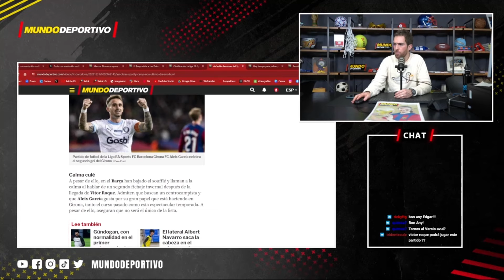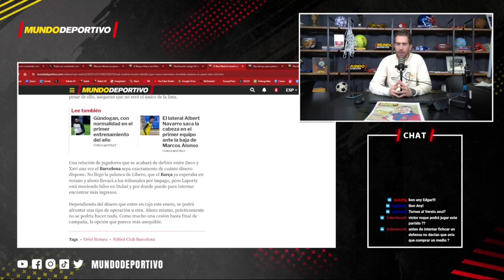No hay caja para fichajes